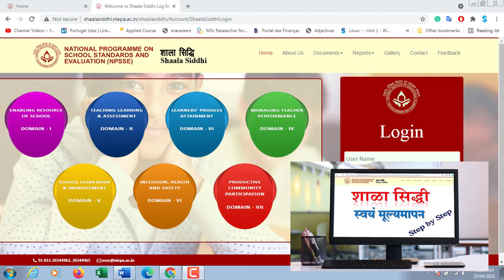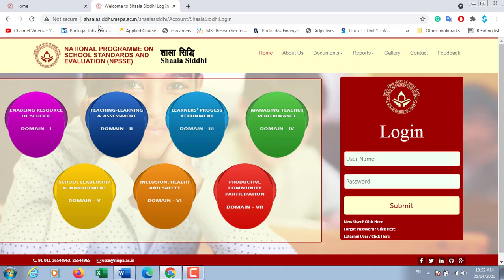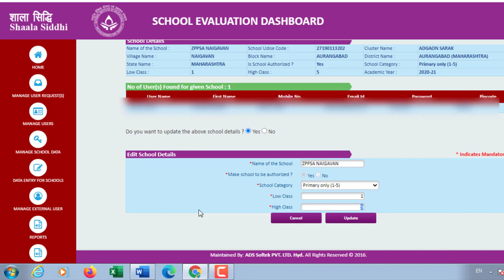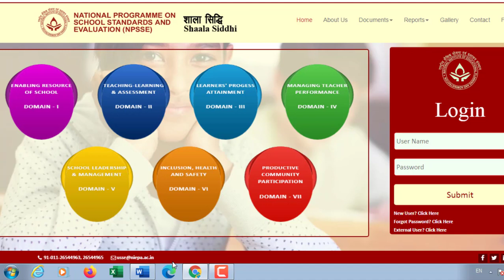Shaala Siddhi शाळा सिद्धी | वर्ग वाढ कशी करायची?|School Information Modification